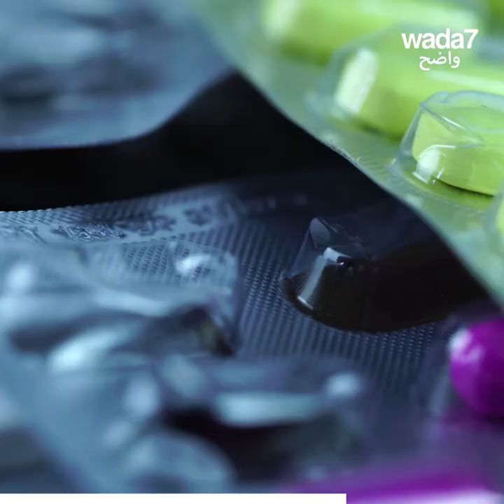مستعدون لاستعمال حبوب منع الحمل للرجال ؟ 👫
علماء يتوصلون إلى حبوب "منع حمل" للرجال دون آثار جانبية و فعالة بنسبة 99% على الفئران ! 🤩 هل ترغبون في استعمالها ؟👫